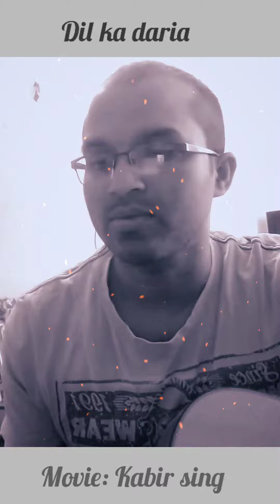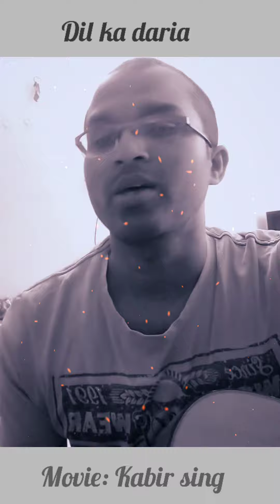Dil ka dariya--Reprise edition by Jubin Nautiyal..Kabir Singh.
Sólo rendition of reprised version of the super hit song Dil ka dariya..